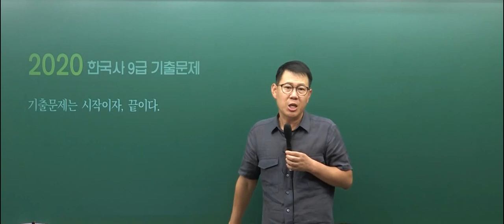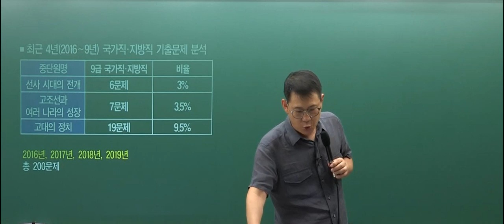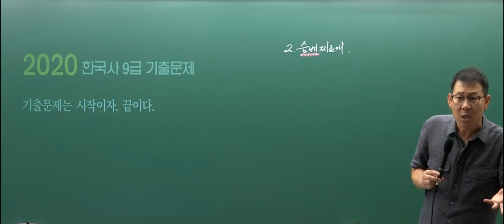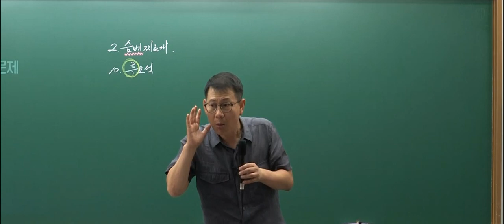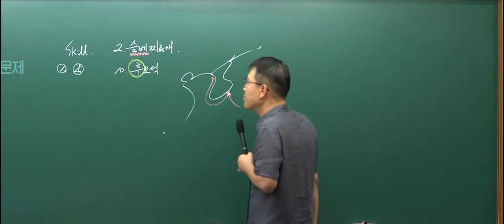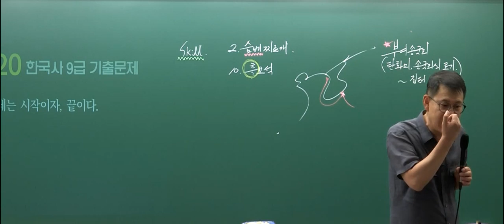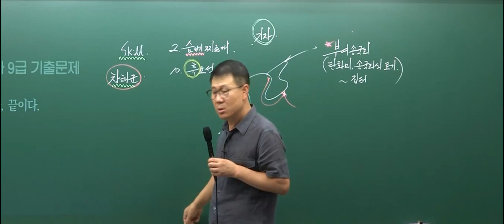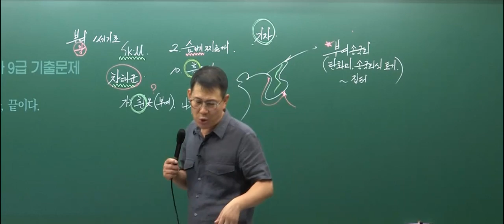[미리보기] 2020 고종훈 공무원 한국사 단원별 기출문제 (9급 계열)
2020 공무원 한국사 단원별 기출문제 (9급 계열) 수업 영상입니다.